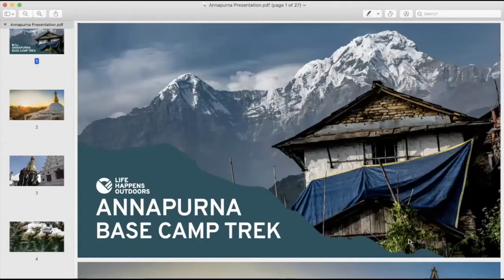Live Q&A About Trekking to Annapurna Base Camp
They call it the sanctuary of the gods and after about 10 seconds of standing at the base of Annapurna you’ll understand why. The base camp sits in the middle of a basin that is completely surrounded by some of the highest and most iconic mountains on Earth. Experiencing this place at sunrise is something we can only describe as transformative. The trek to ABC is the most diverse in the Nepalese Himalayas, starting in the deep rainforest and ending on the glaciers and it’s a trail that first timers and experienced trekkers can both enjoy.